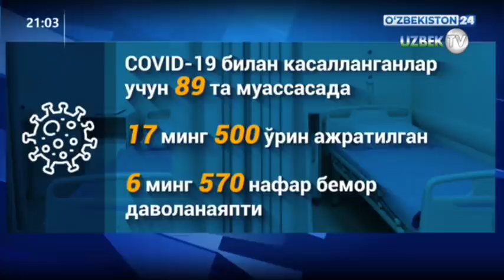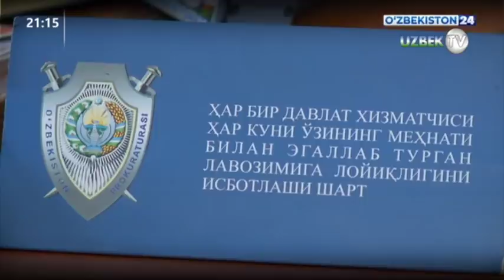Шавкат Мирзиёев видеоселектор ўтказди: 17 триллион сўмлик ҳужжатлар ижроси таъминланмай турибди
Ўзбекистон Республикаси Президенти Шавкат Мирзиёев раислигида суд ҳужжатлари ижро этиш тизимини такомиллаштириш чора-тадбирлари юзасидан видеоселектор йиғилиши бўлиб ўтди.

Суд қарорлари – қонунийликни таъминлаш, келтирилган зарарни қоплашда ҳуқуқий асос. Жорий йилнинг 10 ойида Бош прокуратура ҳузуридаги Мажбурий ижро бюросига 4 миллионга яқин ижро ҳужжатлари келиб тушган бўлиб, шундан 1 миллион 200 мингтаси бажарилмаган. Яъни, бугунги кун ҳолатига 17 триллион сўмлик ҳужжатлар ижроси таъминланмай турибди. Бунинг 7,2 триллион сўми давлат ундирувига, қолган 9,7 триллион сўми жисмоний ва юридик шахсларга тегишли. Ушбу маблағларнинг ундирилиши тадбиркорларнинг молиявий аҳволини яхшилаш, кам таъминланган фуқароларни қўллаб-қувватлаш, кўплаб ижтимоий масалаларни ҳал этишда муҳим омил бўлади.

Йиғилишда суд ҳужжатларини ижро этиш ҳолати туман ва шаҳарлар мисолида кўриб чиқилди. Қарздорликларни қисқартириш бўйича мамлакат даражасида алоҳида, вилоят ва туманлар миқёсида алоҳида тизимда иш олиб борилиши белгиланди.

Хусусан, Мажбурий ижро бюроси 20 миллиард сўмдан юқори қарзларни ундириш билан шуғулланади. Бюронинг вилоят бошқармалари 10 миллиард сўмдан 20 миллиард сўмгача бўлган қарзлар ундируви билан ишлайди.

МИБнинг туман ва шаҳар бўлими бошлиқлари ҳокимлар ва сектор раҳбарлари билан бирга оғир аҳволга тушиб қолган қарздорларнинг манзилли рўйхатларини тузиб, уларга кўмаклашади. Бунинг учун, ундирувчи илтимосига кўра ижро иши юритишни тўхтатиб туриш тўғрисида қарор қабул қилиш ваколати судлардан давлат ижрочисига ўтказилади.

Шунингдек, Савдо-саноат палатаси ва Бизнес-омбудсманга давлат даромадига ундиришни назарда тутувчи ижро ҳужжатлари бўйича тадбиркорлик субъектларининг қарзлари юзасидан ижрони кечиктириш ёки бўлиб-бўлиб ижро этиш тўғрисида мурожаат этиш ҳуқуқи берилади.

Йиғилишда қарздорнинг мол-мулки йўқлиги сабабли тўхтатилган ижро ҳужжатлари билан ишлаш масаласи муҳокама қилинди. Қарздорлар тўғрисида ягона электрон платформа яратиб, уларни нотариус, банк, солиқ, давлат хизматлари, божхона, кадастр, ички ишлар ва бошқа идоралар базасига интеграция қилиш зарурлиги таъкидланди.

Шу пайтгача мажбурий ижро таъминланишидан ҳудудларга манфаат йўқ эди. Эндиликда ундириладиган маблағларнинг бир қисми “темир дафтар”, “ёшлар дафтари” ва “аёллар дафтари” бўйича жамғармаларга ўтказиладиган тартиб жорий қилиниши белгиланди.

Давлат ижрочиларининг иш ҳажми масаласи ҳам эътибордан четда қолмади. Кўп жойларда битта ижрочига тўғри келаётган ҳужжатлар сони меъёрлардан зиёд экани кўрсатиб ўтилди.

Масалан, мулкий ҳуқуқларни рўйхатга олиш, ишга тиклаш ва иш ҳақи ундириш, жарима ва коммунал тўловларни тўлаш каби 8 тоифадаги ҳужжатларни мажбурловсиз ҳам амалга ошириш мумкин. Ҳозирда МИБ зиммасида бундай ижро ҳужжатлари 1,6 миллионта, бу эса жами ишларнинг 35 фоизи. 400 минг сўмгача бўлган маблағларни ундиришга оид ҳужжатлар бўлса 60 фоизни ташкил этади.

Шу боис, суд қарорларини ижро этишнинг соддалаштирилган тартибини жорий қилиш, кам миқдордаги маблағлар билан ахборот технологиялари ёрдамида ишлайдиган махсус бўлимлар ташкил этиш топшириқлари берилди. Давлат ижрочиларини илғор методикалар асосида қайта тайёрлаш муҳимлиги таъкидланди.

Мусодара қилинган мулкларни сотиш тизимини қайта кўриб чиқиш, “Е-ижро аукцион”га қўйилган буюмларни бошқа электрон савдо платформаларига ҳам интеграция қилиш зарурлиги қайд этилди.

Таҳлилларга кўра, фуқаролар шикоятларининг қарийб 64 фоизини алимент масалалари ташкил этмоқда. Бу борадаги ижро ишлари ва тўловларнинг ягона ҳисоби йўлга қўйилмагани кўплаб тушунмовчиликларга сабаб бўлмоқда. Шу боис, алимент олувчилар ва тўловчиларнинг тўлиқ реестрини шакллантириб, автоматлашган назорат тизимини жорий қилиш вазифаси қўйилди.

Маълумки, жорий йил 1 августдан бошлаб электр энергияси ва табиий газ бўйича қарздорликни ундириш ваколати штатлари билан электр ва газ таъминоти корхоналарига ўтказилди. Электр тармоқларининг 3,5 триллион сўм, табиий газ етказиб берувчиларнинг 11 триллион сўм дебитор қарздорлиги борлиги қайд этилиб, уларни қисқартириш бўйича қатъий иш олиб бориш кераклиги айтилди.

Суд ҳужжатларини ижро этиш самарадорлигини ошириш бўйича Бош прокурор раҳбарлигида Республика кенгаши ва вилоят ҳокимлари бошчилигида ҳудудий кенгашлар тузилиб, уларга вилоят прокурорлари ўринбосар этиб бириктирилиши белгиланди.

Видеоселектор йиғилишида жойларда қишга тайёргарлик ишлари ҳам танқидий кўриб чиқилди.

Муҳокама қилинган масалалар юзасидан мутасаддилар ахборот берди.